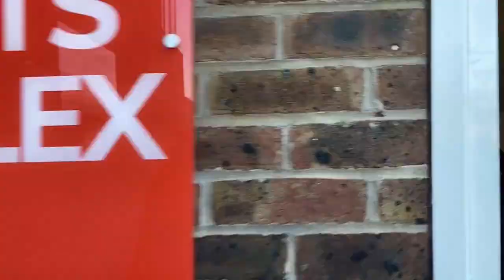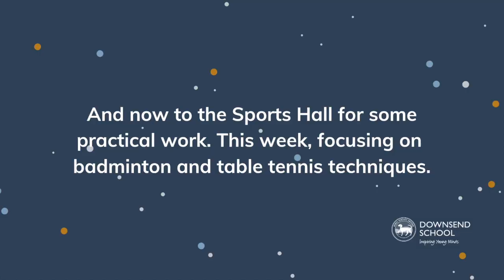Wednesday Walkabout - Episode 4 - GCSE PE Lesson - Downsend School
Ever wondered what goes on in GCSE PE lessons? Come with us to be a fly on the wall in a Year 10 theory class as well as a practical session in the sports hall.